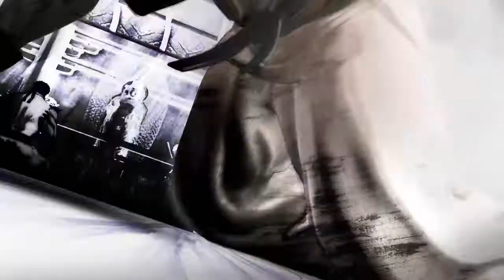FuTurXTV - E3 Expo - Street Fighter vs Tekken Teaser Trailer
Street Fighter vs Tekken Teaser Trailer